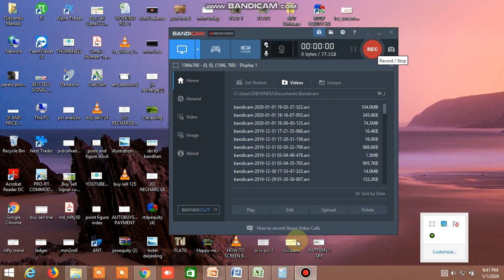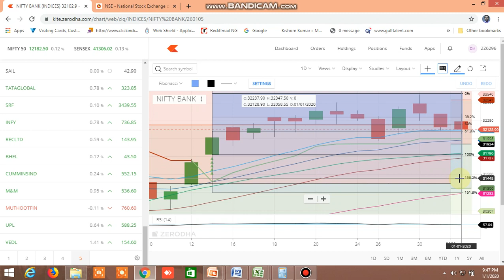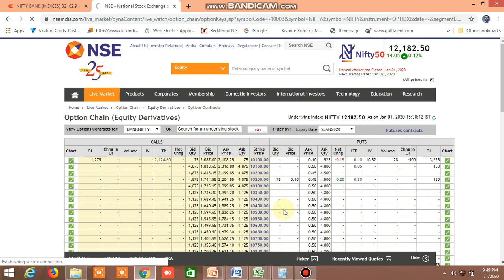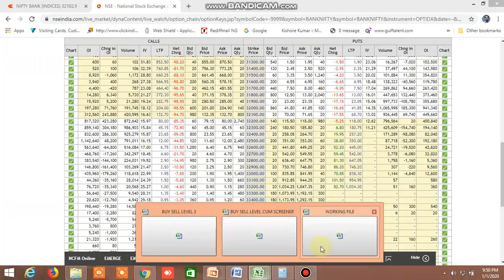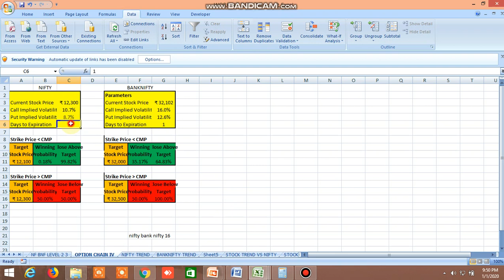NIFTY BANKNIFTY TOMORROW 02.01.2020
PROBABLE NIFTY BANKNIFTY DIRECTION FOR TOMORROW HAS BEEM PREDICTED.

Trade safely through pair trading , inside the bar trading strategy, NR7/NR4 AND SOME CANDLESTICK PATTERN,equity, futures, options , commodity for safe and secure profit, Safest and sure Buy sell levels will be provided with high accuracy , position sizing and stoploss will be given, buy sell levels cum screener will be given in excel file at the end of the day and 3-4 times live market updates, download the sample file through this